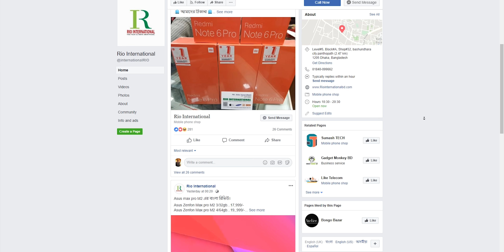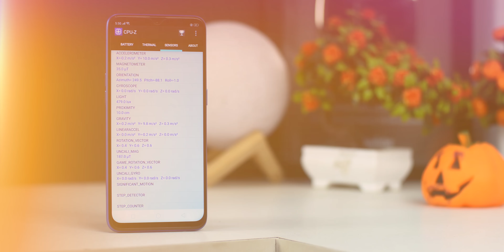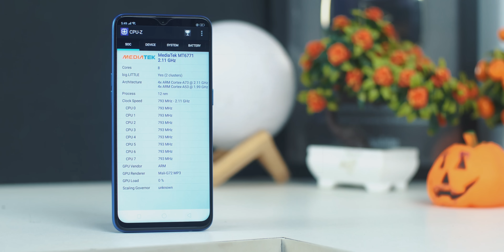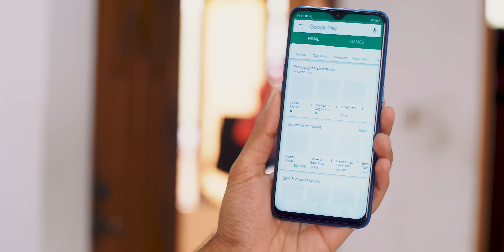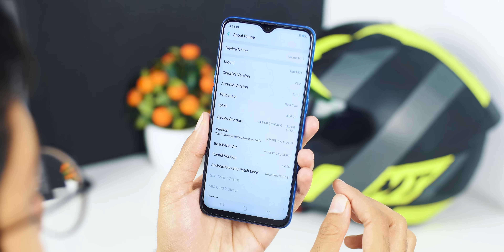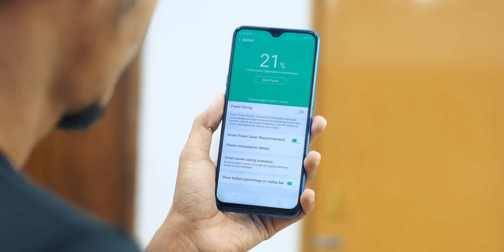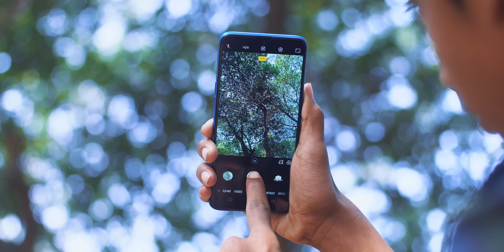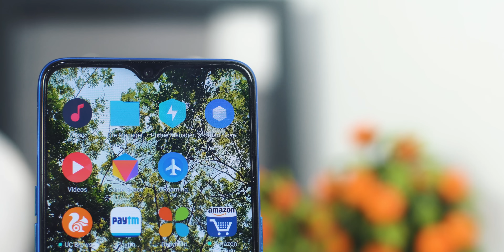Realme U1 - Such a Disappointment | ATC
This device can not give anything as expected. Considering the price, this range offers more good devices to others. Hopefully the price will be reduced and get acceptability of the customers. Watch the review till the end and feel free to say what do you think about our opinion. Stay blessed.

Price -
3/32GB - 16,499/- BDT
4/64GB - 18,999/- BDT

___Sponsor__

Shop Address: Level-5, Block-A, Shop no-32 ,Basundhara City Shopping Mall, Panthapath, Dhaka, Bangladesh 1215

Follow ATC

Say Hello to ' Ashikur Rahman Tushar ' on -